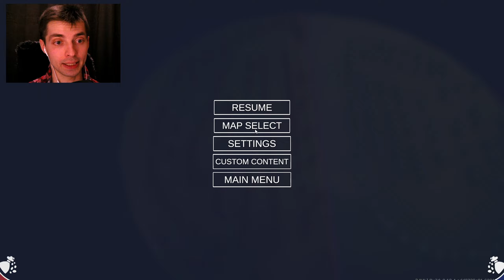БЕШЕНАЯ УЧИЛКА и НОВЫЕ КАРТЫ в ТАБС МОДЫ ! | Totally Accurate Battle Simulator (TABS/ТАБС)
♦ Прохождение игры ▰| Totally Accurate Battle Simulator (TABS/ТАБС) |▰

♦ Финансовая поддержка приветствуется ♥ ↓

"2hp"®

   На канале есть и в дальнейшем будет такой контент как:
🔥 Прохождение игр
🔥 Обзоры игр
🔥 Стримы
🔥 Кооперативы